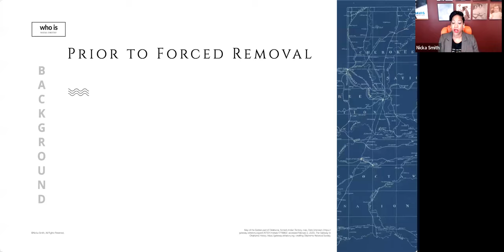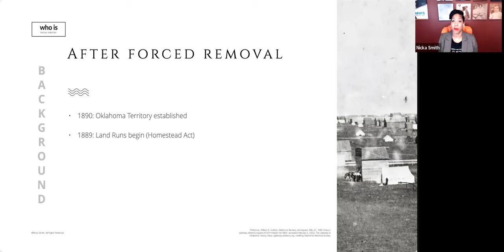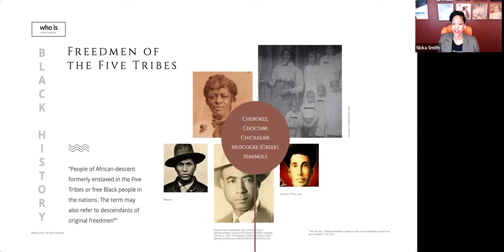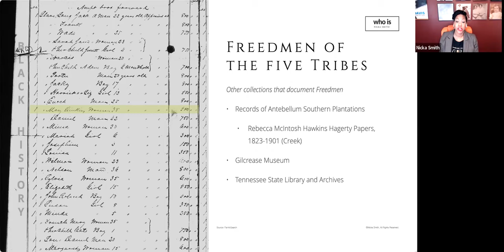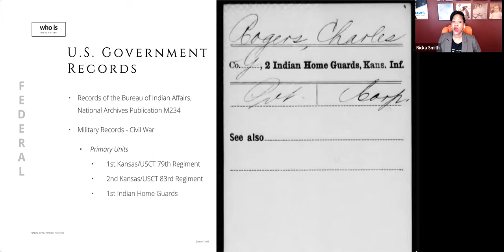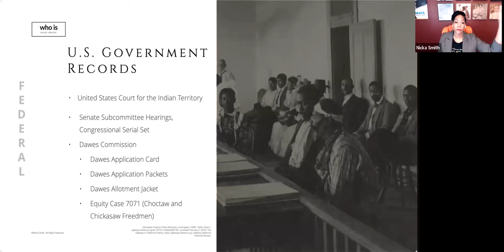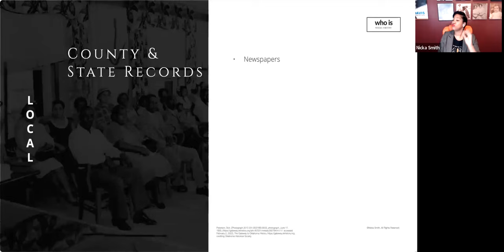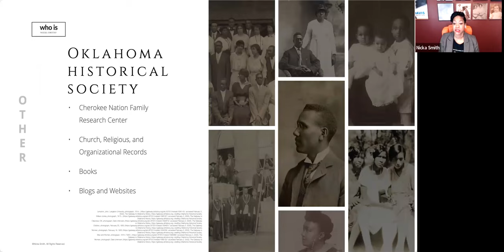“From Tulsa to Beyond: African American Genealogy in the Indian Territory and Oklahoma,” Nicka Smith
Oklahoma Historical Society presents guest speaker Nicka Smith. A citizen of the Cherokee Nation, Smith shares resources for researching your ancestors using tribal records (Cherokee, Chickasaw, Choctaw, Muscogee, and Seminole), federal records, newspapers, college/university collections, historical society records, and more!

Books
"Black Indians and Freedmen: The African Methodist Episcopal Church and Indigenous Americans from 1816 to 1916," by Christina Dickerson
"I've Been Here All the While: Black Freedom on Native Land," Alaina E. Roberts
"Ties That Bind: The Story of an Afro-Cherokee Family in Slavery and Freedom," by Tiya Miles
"The House on Diamond Hill: A Cherokee Plantation Story," also by Tiya Miles
"Freedom of the Frontier," volume one and two by Angela Walton-Raji
"Black Indian Genealogy Research,” by Angela Walton-Raji
"Black Indians: A Hidden Heritage," by William Loren Katz
"Red Over Black: Black Slavery Among Cherokee Indians," by R. Halliburton, Jr.